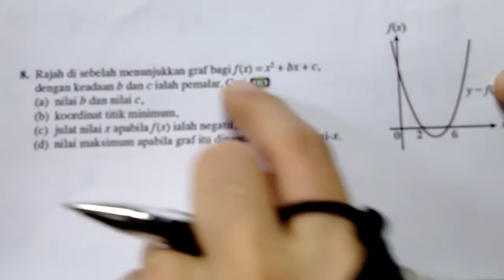F4 C2 |FUNGSI KUADRATIK LATIHAN PENGUKUHAN | NO 8| BUKU TEKS | ADDMATHS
Penyelesaian masalah soalan fungsi kuadratik Latihan Pengukuhan Buku Teks Tingkatan 4. Semoga bermanfaat!❤️